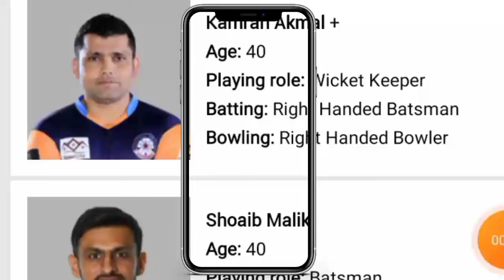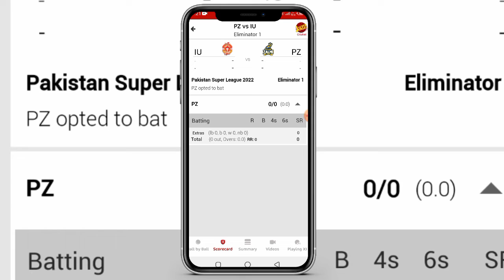Live psl match today online ptv sports | Peshawar zalmi vs islamabad united live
Live psl match today online ptv sports || Peshawar zalmi vs islamabad united live match || PSL live match